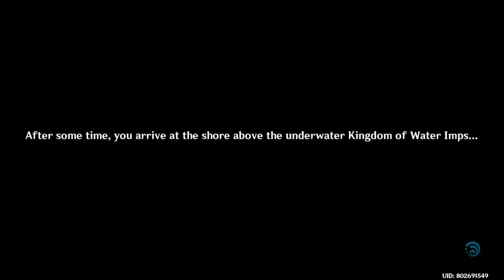[Genshin Impact v4.2] Stage Setting Phase [Thelxie's Fantastic Adventures: Part 2]